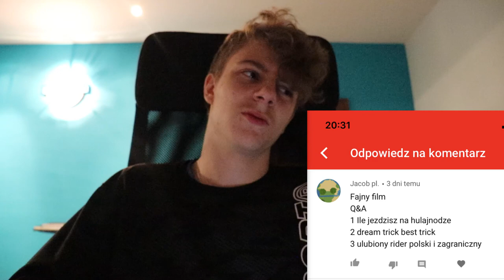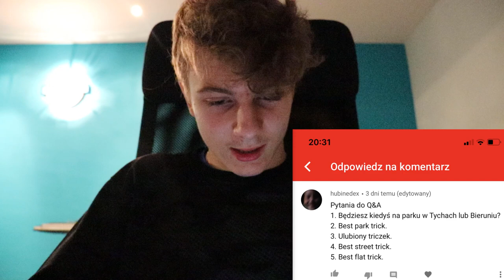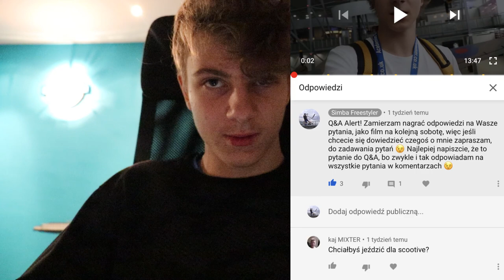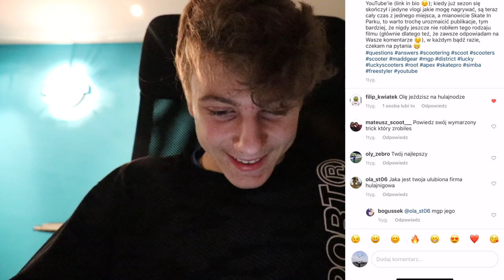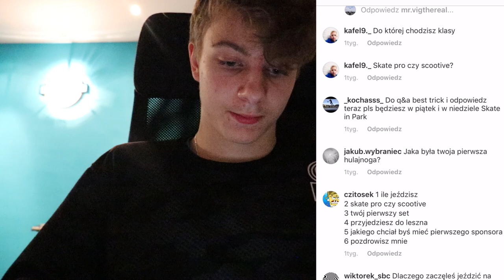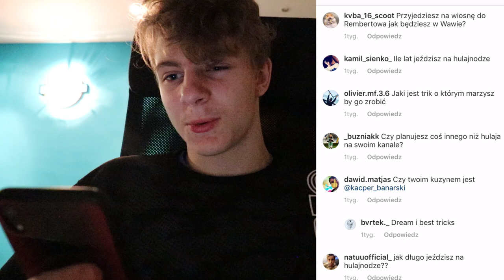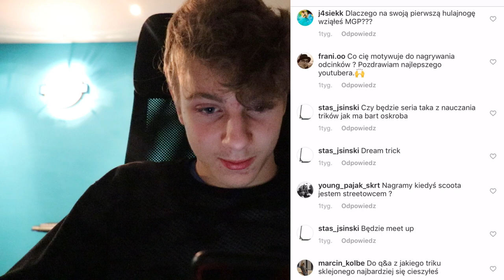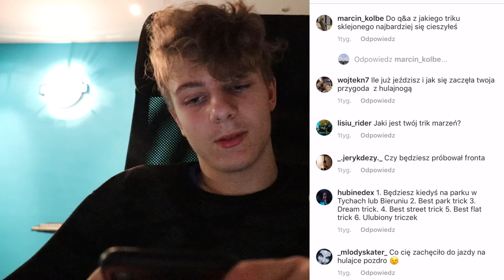SKATEPRO CZY SCOOTIVE? | Simba Freestyler Q&A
Hejka, jest i pierwszy Q&A, a w tym wypadku to nawet pierwsza jego część, mam nadzieję, że znajdziecie tu odpowiedzi na nurtujące Was pytania dotyczące mnie, a także że ten film sam w sobie Wam się spodoba ;)